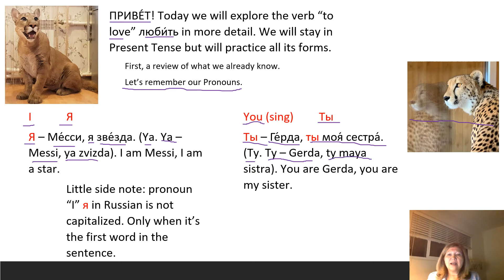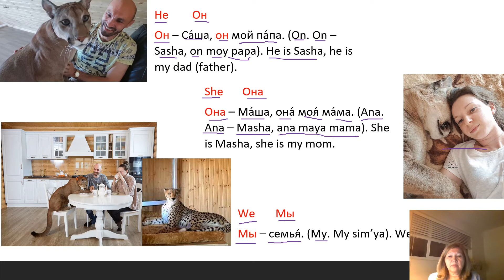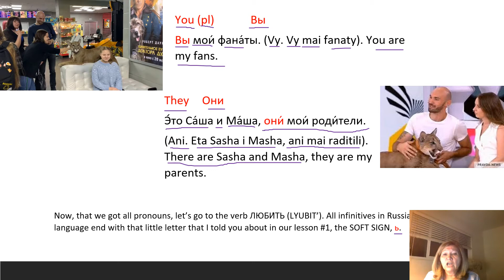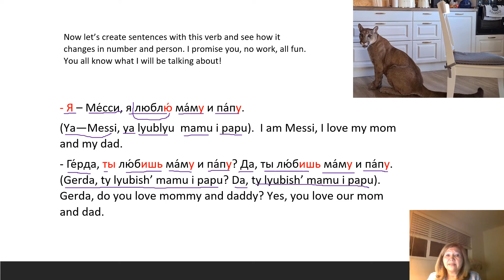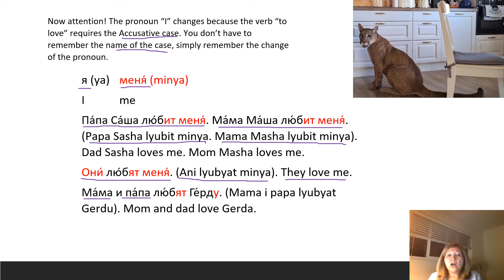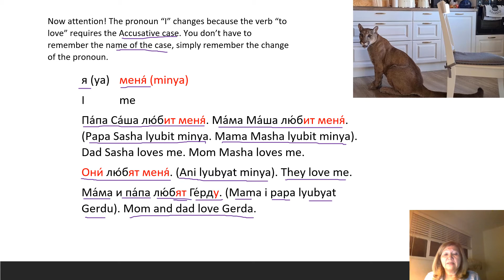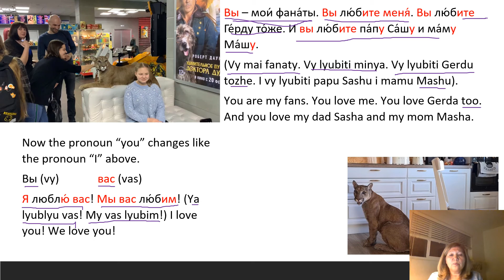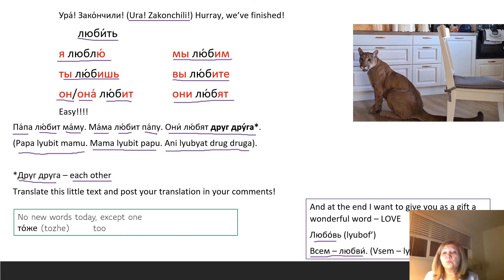Russian for Beginners | Simple Conversation & Pronouns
Welcome to our Lesson #4. There is actually a little task for you in it. Please do it and post it in your comments. My cat, Don Pepas, also enjoys working on this project. At 4:42 you will hear his affirmative "meow."
Practice, repeat the sentences with us, Messi and I :)
Happy Sunday!